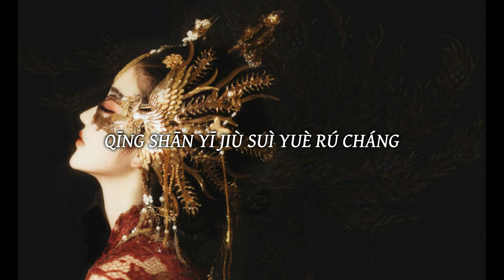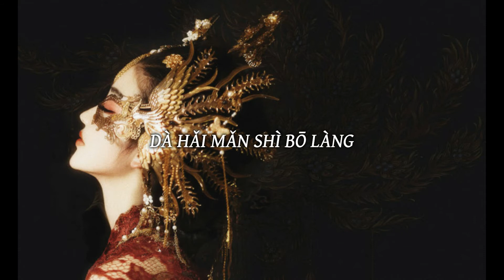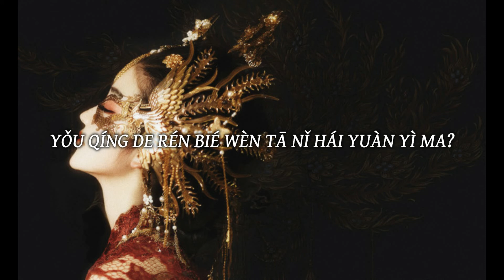Lady of the pier 碼頭姑娘 (slowed + reverb) Gong Li Fang 鞏莉芳 version LYRICS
Song: Lady of the pier, Gong Li Fang version
碼頭姑娘 , 鞏莉芳 version

This song comes from a taiwanese horror game set in the 80s called "Devotion" or "還願" which was released in 2019.